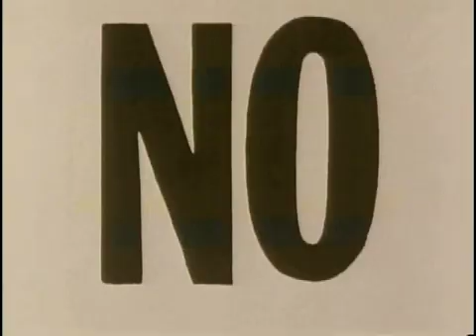1992 Liberators Fighting on Two Fronts in World War II Official Trailer 1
1992 Liberators Fighting on Two Fronts in World War II
Category: Documentary, War
Director:  William Miles, Nina Rosenblum
Cast:
Denzel Washington ... Narrator (voice)
Louis Gossett Jr. ... Reader (voice)
Leon Bass ... Himself